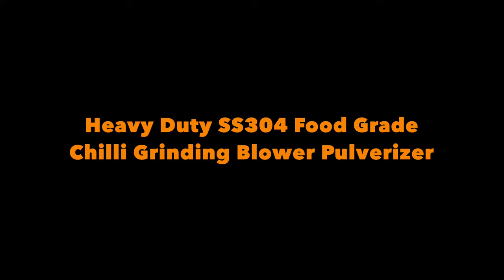Hammer Blower Pulverizer SS 304 | +91 828282 9068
COMPANY NAME : MILL POWER PVT. LTD.
ESTABLISHED : EST. 1983
EXPERIENCE : 35 YEARS OF TRUST

GRINDING MATERIALS :
All Masala (Spices) like Turmeric, Red Chili, Coriander, Cinnamons, clove, amchur, salt, sugar etc etc. You can also grind all kind of Herbs, Dry leaves etc. if you have other materials then please call and confirm with us

REINDEER & PULVERIZER KING BRAND (SINCE 1983)
BLOWER PULVERIZER MACHINE (RED CHILI, TURMERIC, SPICES, HERBS etc etc. )

What we give with machine ?
MS or SS304 pr SS316 depends on requirement of client
Machine mechanism, Pipe, Cyclone, 5 Different Size Screens, Allen Key, 2 Micro fine clothes, 4 Foundation Anchor pin bolts or Anti Vibration Pads.

This Pulveriser machine is available in single phase and three phase motor as below
Stand Type Models
2 HP Single Phase Motor (20 kg/Hr)
3 HP Single Phase Motor ( 30 kg/Hr)
5 HP Single Phase (Three Phase) Motor ( 50 kg/Hr)

Base Type Models
5 HP Single Phase (Three Phase) Motor ( 50 kg/Hr)
7.5 HP Three Phase (Three Phase) Motor (110 kg/Hr)
10 HP Three Phase (Three Phase) Motor ( 170 kg/Hr)
15 HP Three Phase (Three Phase) Motor ( 230 kg/Hr)
20 HP Three Phase (Three Phase) Motor ( 350 kg/Hr)
25 HP Three Phase (Three Phase) Motor ( 440 kg/Hr)
( Upto 100 HP Pulverisers we make)
Given capacity is maximum output of the machine with biggest screen size

NOTE:
We also make pulverisers in SS304, SS316 body structure for food grade materials and for export purpose materials. In Food Grade machine we give all parts in SS304 or SS316 as per client requirements. (SS304 Parts : Machine body, Hammers, Cutters, Shafting, All Nut & screw, screens, Stand, Hopper, Pulley Guard and other related parts we can supply in Stainless Steel Material).

Blower Pulveriser Machine (Pulverizer Machine) Also known as Masala Pulveriser Machine and people called as what machine can grind so give name as (Chilli Pulveriser Machine, Turmeric Pulveriser Machine, Coriander Pulveriser Machine, Herbs pulveriser machine, Grinder pulveriser machine so on...)

People also search this machine as below

We have experience to make this machine SINCE 1983. we have strong customer base

We are exporting to more than 12 countries like USA, Sri Lanka, Tanzania (Africa), Australia, Czech Republic, Kuwait, Czech Republic, Chili, Canada, UK, Thailand, Greece etc.

PRODUCTS:
Domestic Flour Mill, Atta Chakki, Commercial Flour Mill, Pulveriser Machine, Masala Grinding Machine, Masala Mixer Machine, Potato Chips Machinery & Other Food Processing Machinery.

0:00 - DEMO DEPARTMENT
0:30 -  LIVE DEMO CORIANDER
1:34 - MANUFACTURING
3:11 - MACHINE STOCK